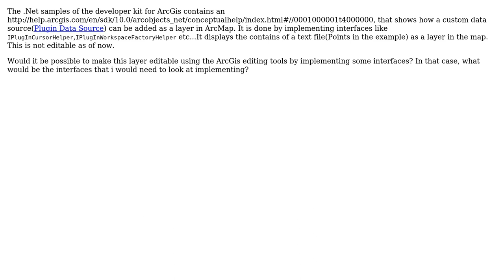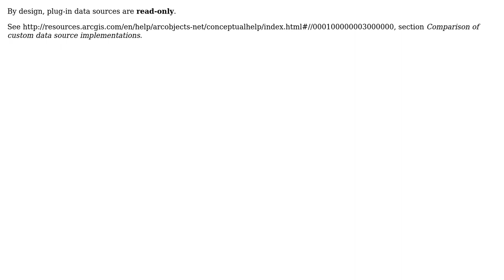GIS: How to make Plugin-DataSource Layers Editable in ArcMap(Arcobjects)?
With thanks & praise to God, and with thanks to the many people who have made this project possible! | Content (except music & images) licensed under CC BY-SA | Music | Images & others | With thanks to user vinayan user Petr Krebs and the Stack Exchange Network Trademarks are property of their respective owners. You are responsible for your own actions.